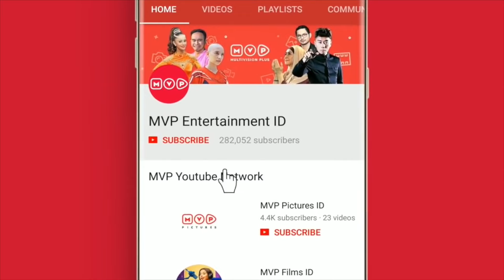FTV Hanya Kamu Episode 28 Part 2 (Vira Yuniar,Teuku Ryan,Roy Martin)